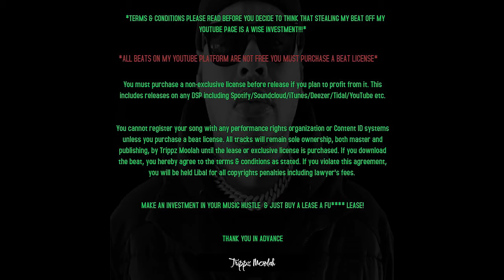FBG Duck Type Beat - Big Clout Wave